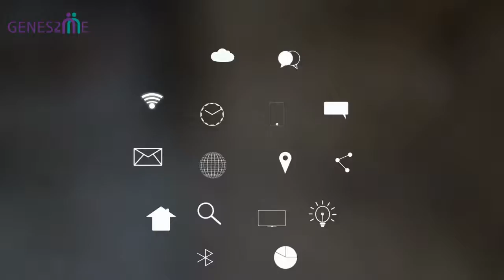Know Why a DNA Test is important for "YOU"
Thankyou for stopping by our channel.

WE ARE YOUR ONE STOP FOR COMPLETE DIAGNOSTICS
Genes2Me helps you unlock your own genetic profile to reveal What Suits You and What Does not !

Say Hello Genes.
Say Hello Health!
We are a gurgaon based high-end genomic-based diagnostic lab with a PAN India presence. Our team of expert doctors and scientists enables you to interpret regular diagnostics along with complex genetic issues. Know your personalised Diet, Weight loss, Exercise pattern, Vitamins that suits you the best. Most importantly what are the future health conditions you are prone to.. Get a Blueprint of your own body with this once in a lifetime genetic Test. Domains like Personalized Health, Mother and Child Care, Diagnostics, and Oncology all covered under one roof.

Genes2me came into existence with a vision to transform "Genetics for the Billion". Bridging the gap between "You and your Health”, we offer a plethora of accurate genome diagnosis for you and your family.
 Along with a regular checkup, we are recommended by your doctor for Genetic testing.

Genes2Me is your partner in creating healthy and happy generations!